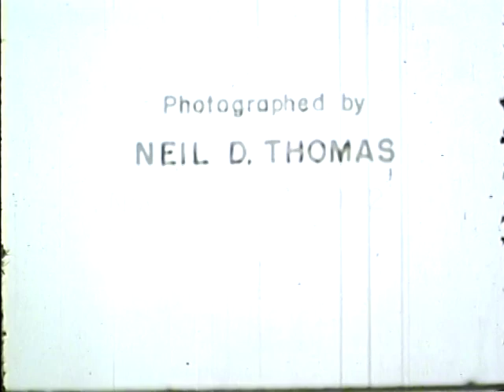Ohio Football 1962 - Highlights vs. WMU